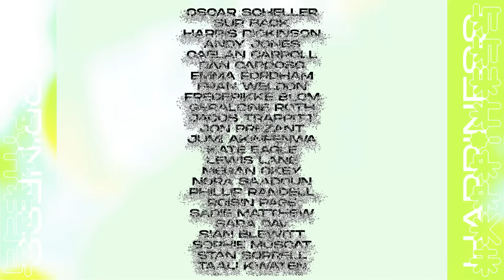Rose Gray - Happiness (Official Visualiser)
Official Visualiser by Rose Gray performing "Happiness".

DOP - Rauri Cantelo @rauricantelo
Hair: Yuho Kamo @yuhokamo
MUA: Grace Ellington @gracemariaellington
Stylist: Luca Wowczyna @lucawowczyna
Styling Assistant: Laurelle Bedeau-Rider @laur.visuals
Shot at Blundell Studios, London @blundellstudios
Editors – Gilad Kaufman (@kinky_skull) and Annelise Keestra (@aut0mne)

Fan Footage Submissions:
Andy Jones
Baliey Evason
Caelan Carroll
Dan Cardoso
Emma Fordham
Fran Weldon
Frederikke Blom
Freja Grant
Geraldine Roth
Jacob Trappitt
Jon Prezant
Jumi Akinfenwa
Kate Eagle
Lewis Lane
Megan Okey
Nora Saadoun
Phillip Randell
Roisin Page
Sadie Matthew
Sara Dav
Sian Blewitt
Sophie Muscat
Stan Sorrell
Taali Kwaten

Lyrics

V1.

All the places that we used to go
Every corner of the city that's where we were
We would dance like there was no one watching us
But now your gone my heart don’t beat the same
It's lost its groove

PRE.CHO

The chills that you spilled
Up my back kept me filled with satisfaction
(Satisfaction) Mother I’m so sorry
Slipping under
Losing all my direction
(Direction)

You know that I couldn’t ask for another
No No No
I couldn’t ask for another, another, another

V2.

All the places that we used to love
Every corner of the city baby that's where we were
We were making love until the sweet dawn

PRE.CHO

(Satisfaction)

Mother I’m so sorry
Slipping under
(Direction)

No No No
Groove is in the heart

Groove is in my heart (heart) and now it's all been lost (lost)